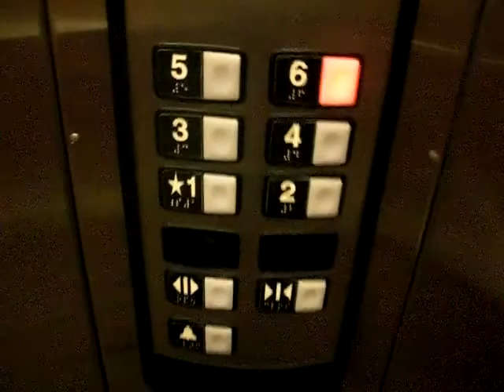Schindler Elevator at Hilton Garden Inn (up)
Schindler elevator [up] at Hilton Garden Inn in Houston, TX (West Beltway 8 and Bellaire Blvd). On the day of my cousin's graduation, my cousin asked me to wait at the Hilton Garden Inn and then pick me up from there to his graduation ceremony. So I filmed the elevators there.